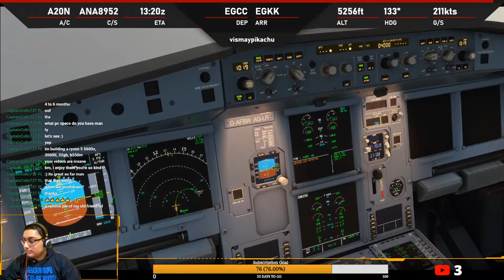Microsoft Flight Simulator | A32NX MCDU Tutorial | [EGCC-EGKK]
Vismaypikachu
I do not have a yoke... yet